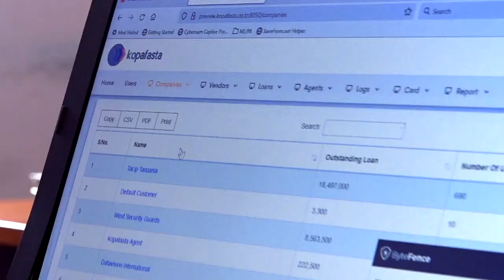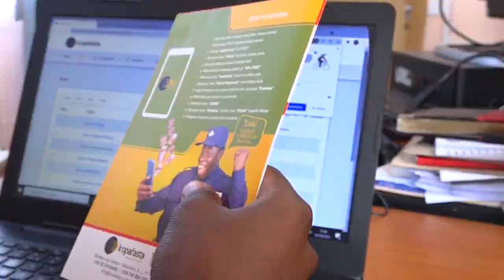WANANCHI WAMUUNGA MKONO SIMBACHAWENE/ WAKAMATWE/ UDHALILISHAJI/ HOJA